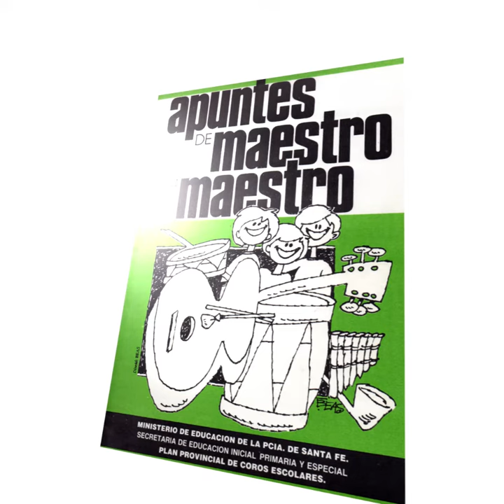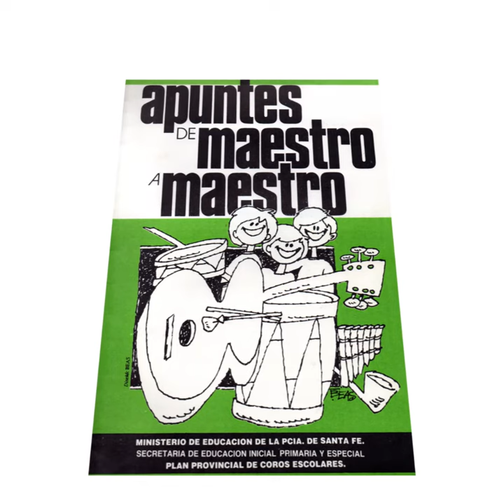Iván Tarabelli - Plan de Coros